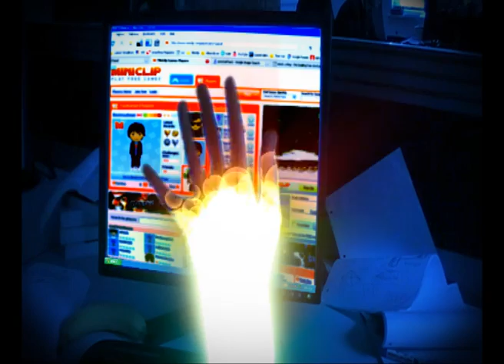Miniclip.com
Enter the world of Miniclip! With great games like Stunt Driver, China 2008 and the epic Commando 2.